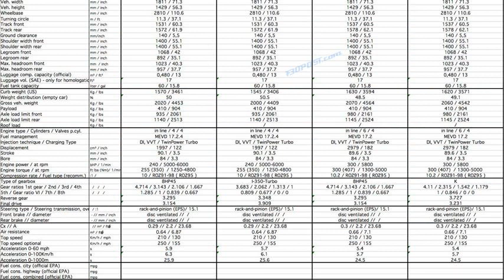bmw 328i specs